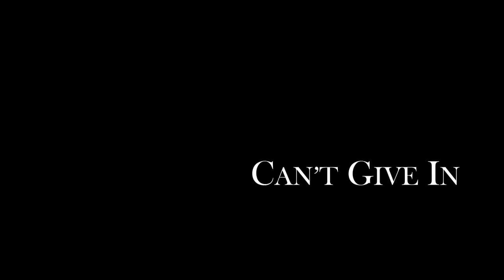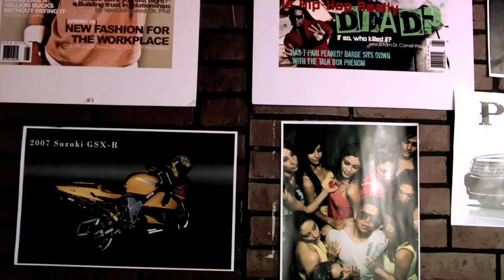Humble Tip - Can't Give In - Music Video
Click to purchase song for .99 cent

Myspace

The latest Video from Humble TIP. Can't Give in.